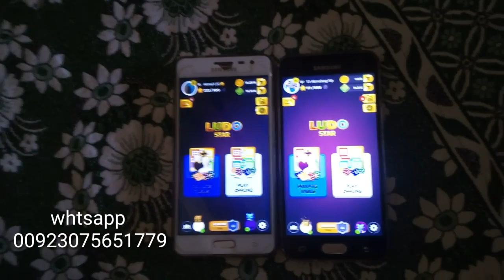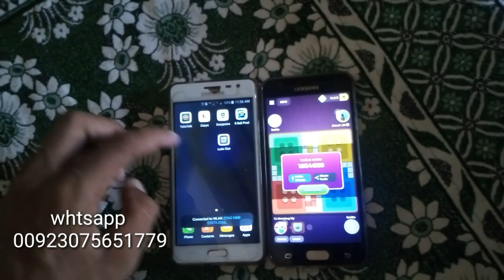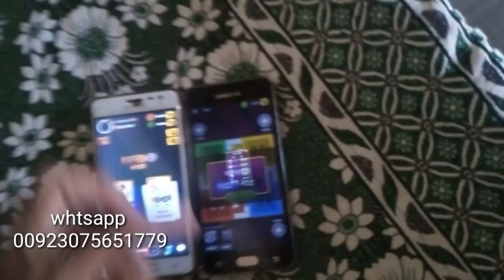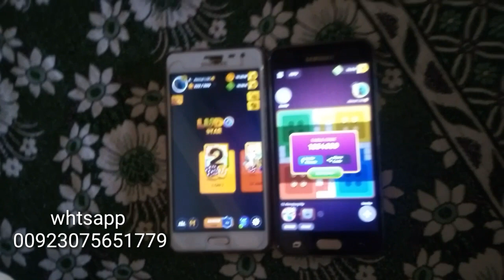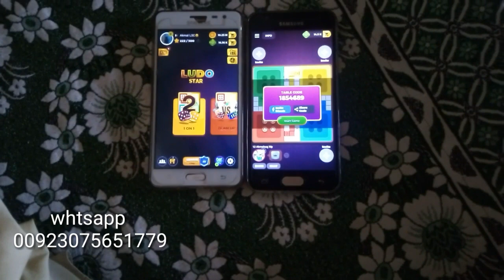Ludo star trick again working miss table issus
Give away video link